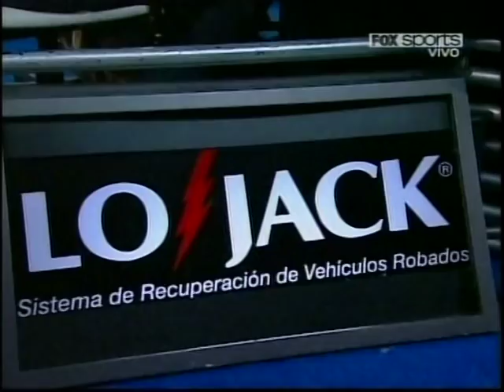El festejo de Falaschi en Ultima Vuelta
Reviví el festejo del inolvidable príncipe, Guido Falaschi, por su consagración en la Copa América del Top Race, acompañado por Agustín Canapino y Sergio Polze